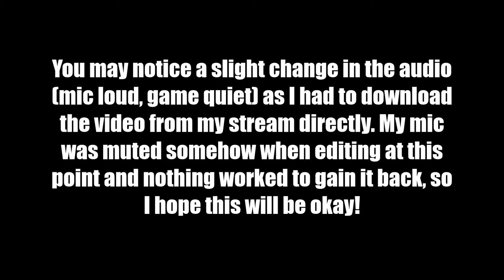Heisenberg's Stressful Factory | Resident Evil Village [5]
I will be uploading the finale of Resident Evil Village very soon! I enjoyed this journey so much! Even though this part was stressful to get through, this was so much fun to do!